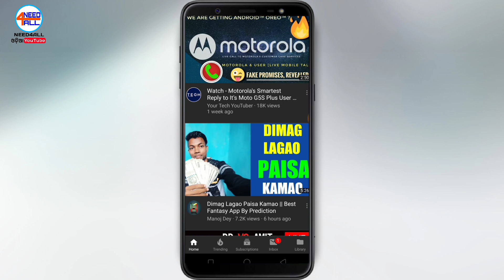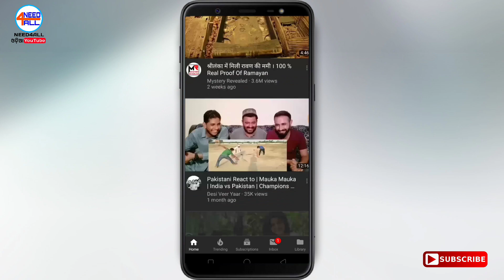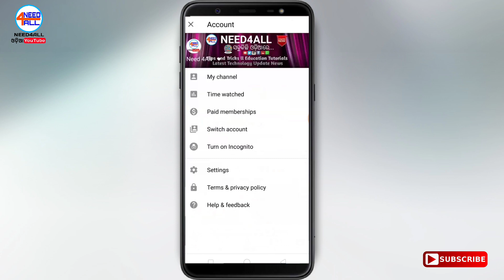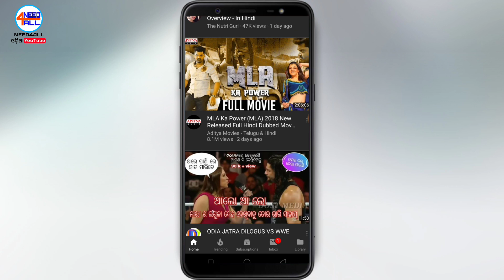Odia ll ରାତିରେ YouTube ଦେଖୁଥିଲେ ଏହି ଭଡି଼ଓ ନିହାତି ଦେଖନ୍ତୁ ll Youtube New Update 2018 ll Need4all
Here's how to turn it on. Launch the YouTube app and tap your account icon in the top-right corner. Tap Settings. Tap to toggle on Dark theme.
youtube dark theme
youtube new features
youtube new rules
Thanks